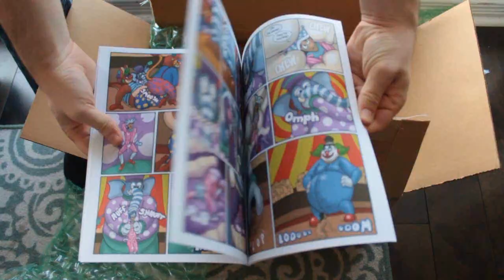Funhouse Of Frights | Vore Comic Kickstarter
BACK THE KICKSTARTER

Funhouse Of Frights is a gay, kinky, fun house themed erotic comic series. Inside this fictional Funhouse, the rooms magically fill up with the sexual desires of the guests who enter it. Furry clown creatures, a towering Anubis, plant monsters, rubbery perils, and tons more await ticket holders who venture in!

The comic contains all kinds of vore peril, fat furs, muscle worship, demons, transformation, face sitting, willing human prey, all wrapped in a colorful circus themed bow!